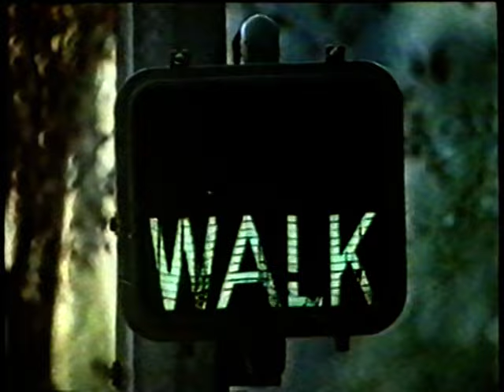Spot Martini Rosso - "Pattinatrice" (int. vers.) - 1981 w. Nicollette Sheridan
Pubblicità del Martini Bianco - versione internazionale - la pattinatrice è Nicollette Sheridan ("Desperate Housewives")